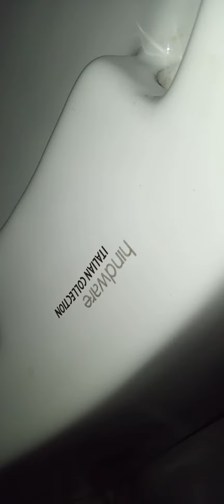wall hanging comog fitting